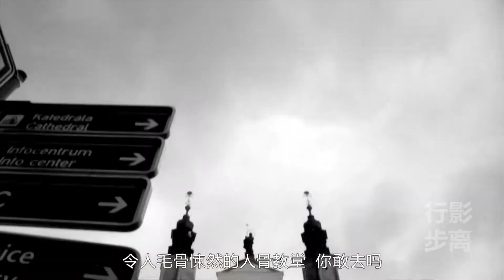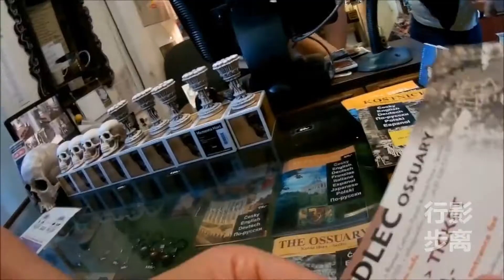世界上最恐怖的教堂，用70000具人骨搭建，每年數百萬遊客拜訪，捷克塞德萊茨人骨教堂，Kutna Hora，Sedlec Ossuary，Czech，The scariest church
令人毛骨悚然的人骨教堂，你敢去嗎？這裡散落著7萬俱人骨，充滿了詭異的美感。外表看起來很普通的塞德萊茨教堂，除了門口的現代墓碑，看起來並沒有什麼異樣，但當你走進其陰森恐怖的地下室，你會發現這就是一座人骨倉庫。
成千上萬俱被漂白的成年男性人骨，爭先恐後的湧進你的瞳孔，烏鴉啄出一個土耳其人的眼珠，小天使抱著骷髏……
很多恐怖小說，恐怖電影和殭屍電影都曾在這裡取景。但眼前的一切是安寧的，在這裡能嚇到你的，只有活人。
1278年，波希米亞塞德萊茨修道院院長從耶路撒冷朝聖回來的路上，將帶回的聖土灑在這片墓地，從此，塞德萊茨墓地逐漸受到中歐貴族們的追捧，規模越來越大。
1318年幾乎毀滅了整個歐洲的黑死病以及後來的胡斯戰爭，使塞德萊茨墓地一下子增加了近4萬俱遺體。
1400年前後，修道院開始在墓地中心修建教堂，許多遺骨被轉移到地下室統一收藏。
直到1870年，教堂的擁有者施瓦岑伯格家族，請來木雕藝術家林特，將數万具人骨裝飾教堂，以提醒人們生命的無常和無法逃避的死亡。
林特創造了很多人骨藝術作品，其中以包含人體所有骨骼的人骨吊燈最為著名，另外還燭台，金字塔等裝飾，以及用於感謝施瓦岑伯格家族的人骨徽章。
如果你想終身難忘，也許可以選擇在夏季的某個夜晚進入教堂，在這裡有些遊客找到了安詳寧靜，也有遊客會感到焦慮不安。作為捷克遊覽人數第二多的景點，人骨教堂的門票僅售3.2歐元，每天都有大量遊客從布拉格乘坐一小時火車前來拜訪。
塞德萊茨教堂就位於拉格以東70公里的銀礦小城，庫特納霍拉，除了人骨教堂，小城裡還有一座更加雄偉的哥特式聖芭芭拉大教堂，不僅如此，其實庫特納霍拉小城本身也是世界文化遺產。
⇲ 更多視頻專輯 ⇲⇲⇲
【行影步離】 ⇲  國際版分區專輯  ⇲
【行影步離】 ⇲  國際版分類專輯  ⇲
【行影步離】 ⇲  國內版自駕游專輯  ⇲